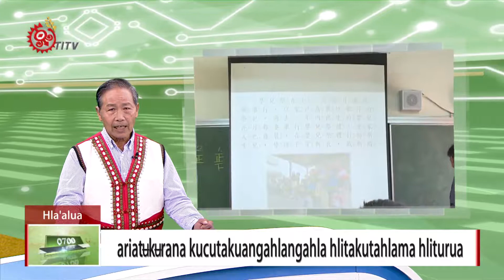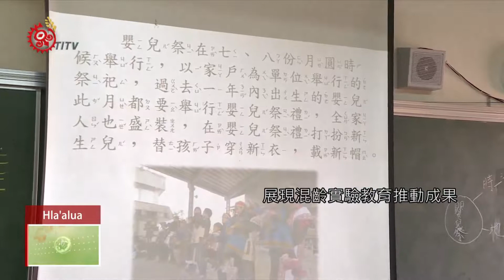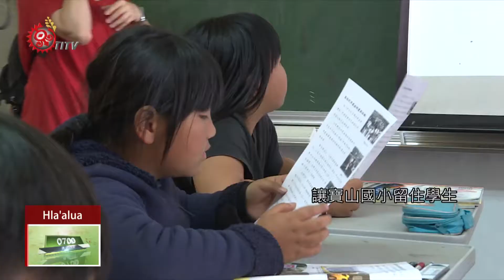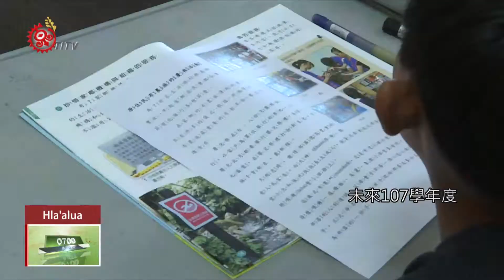寶山混齡教學不續辦 教部訪視了解難處 2018-05-13 Hla`alua IPCF-TITV 原文會 原視族語新聞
ariat ʉ k ʉ rana kucutakuangahlangahla hlitakutahlama hliturua
寶山混齡教學不續辦 教部訪視了解難處

寶山國小校長顏浩義詢問學童布農族嬰兒祭的舉行模式，展現混齡實驗教育推動成果，這樣將布農族文化與正規教材融合的教學模式，學生都很喜歡。

但寶山國小混齡教育試辦3年後，考量到家長擔憂孩子的學習成效有限，以及教師課程安排的難度，日前校方決議不再續辦，因此，教育部委託政大實驗教育推動中心，來到寶山國小訪視，實地了解校方混齡實驗教育3年成效以及難處。

其實混齡教育的實施，讓寶山國小留住學生，從2015年的10人，增加到目前有18人，學生的學習意願也有提升；但對於校方的決議，教育部表示尊重，也希望協助校方，找出因地制宜的教學方式，未來107學年度，校方將規劃以沉浸式教育、創新教學，來符合在地學生學習。